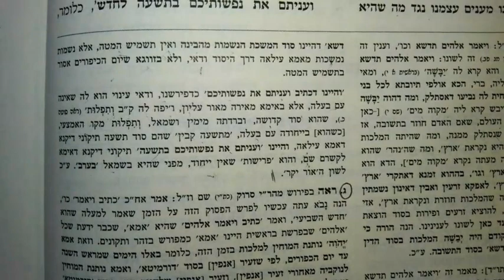RABBI SHIMON BAR YOCHAI ZOHAR Sifra D'tzniuta 28 Adar Sheni 5784 part 2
and you will afflict your souls...